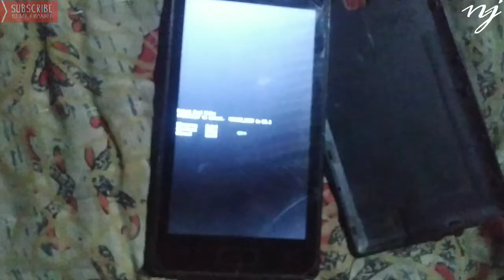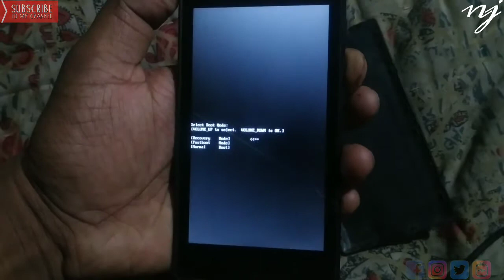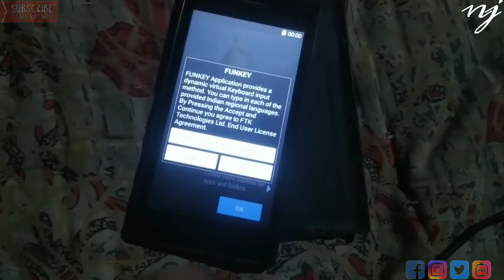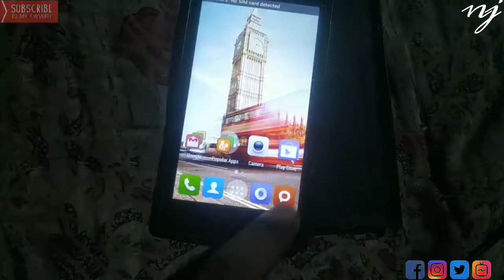Karbonn A6 turbo Hang on logo Problem solutions karbonn A6 turbo Hard reset Without computer video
KarbonnA6turbo Hang on logo Problem solutions karbonn A6 turbo Hardreset Without computer video
karbonn mobile Hard reset Factory reset All android mobile solutions video